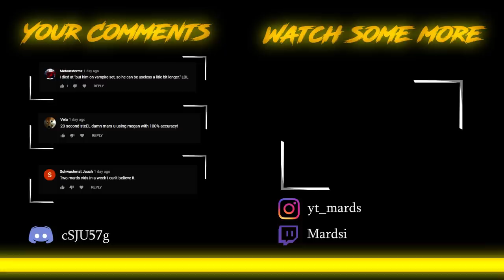One Shot Day: Naomi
Today in Summoners War One Shot Day we are doing one for all you furries out there once again!
The wind martial cat Naomi joins the fight. I had to restructure my approach for one shot days since artifacts and new difficulty dungeons are now a thing. Well I see that as a chance for improvement!
Anyway hope you enjoy this video and watch the fricking ads people, I need to earn money to buy a pony and let me tell you... that shit's expensive.
see ya!